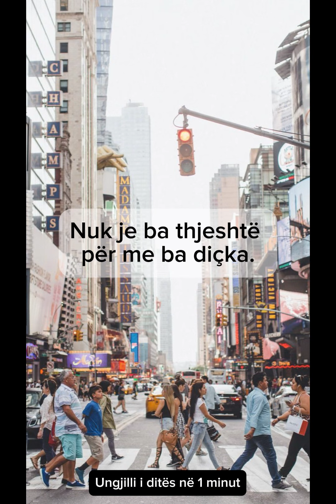4 ottobre 2024